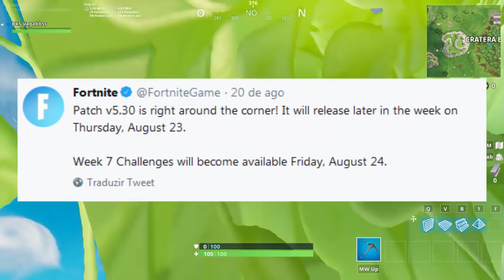FORTNITE - ACONTECEU O EVENTO AO VIVO E O PORTAL FICOU MAIOR?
Fala galera, Vagabbss aqui com mais um vídeo, e dessa vez falando sobre o "evento ao vivo" que aconteceu hoje no Fortnite Battle Royale, que era para a rachadura/portal principal do mapa se fechar, porém foi o inverso, provavelmente um bug, e também falo da atualização dessa semana, que será na Quinta-feira. Espero que gostem do vídeo :)